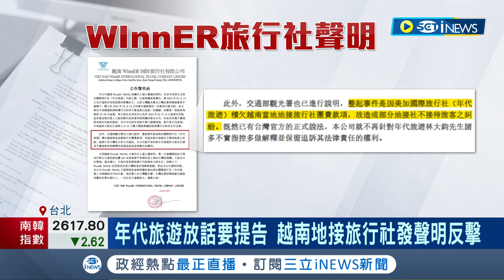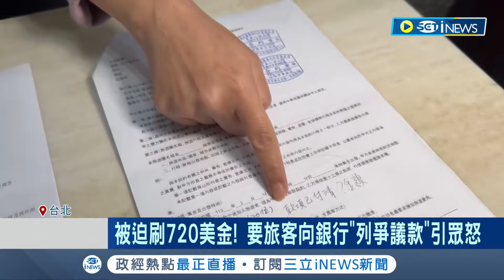搞半天還是在推卸責任啊... 富國島台灣團丟包案 品保協會2/15起接受申訴 旅客外站被迫多付720美元! 品保協會:不可思議│記者 李文勝 柯佩瑄 │【台灣要聞】20240215│三立iNEWS